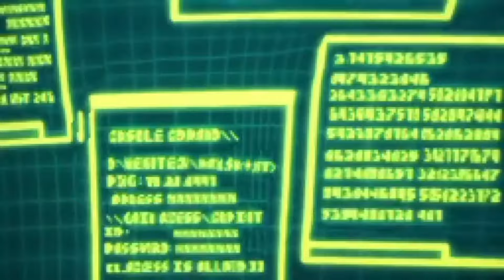История Тигры (Премьера клипа), но это жмых эффект